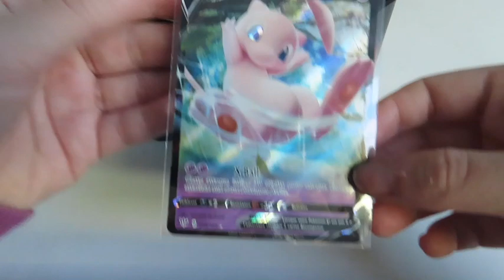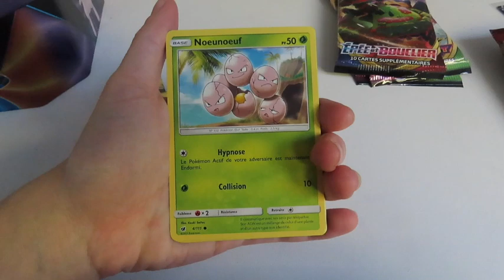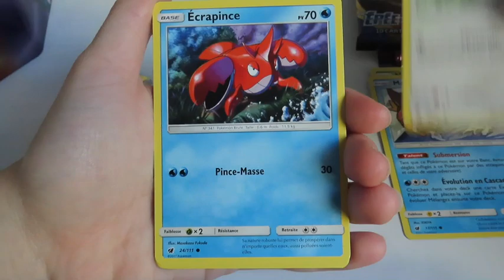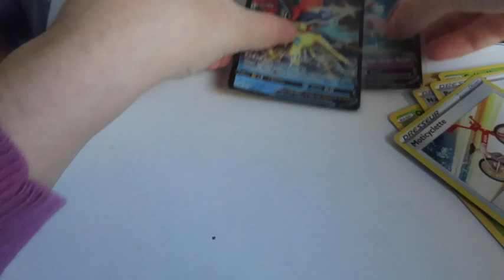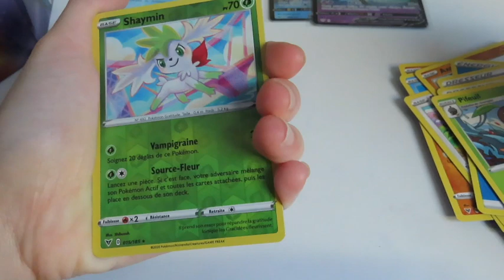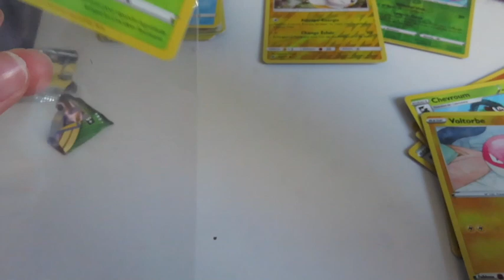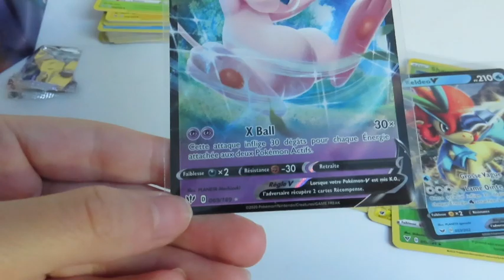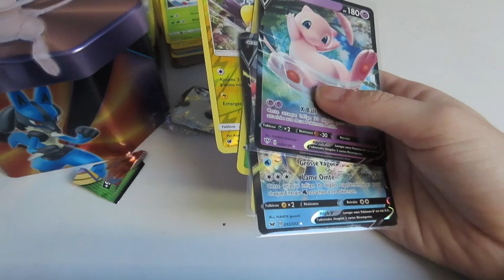OUVERTURE DE LA POKEBOX MEW V ! (bonne pioche ?)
Aujourd'hui, on se retrouve pour une nouvelle vidéo : l'ouverture de la pokebox mew V.

Alors, vous en avez pensé quoi ? N'hésite pas à me le dire en commentaire, ainsi que ce que tu as pioché si tu l'as aussi ouverte !

Pokedia